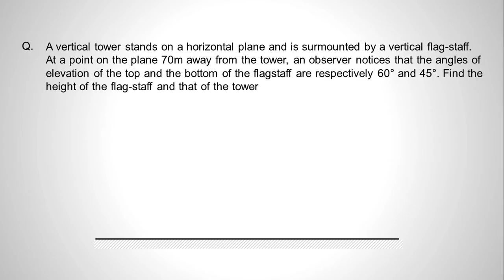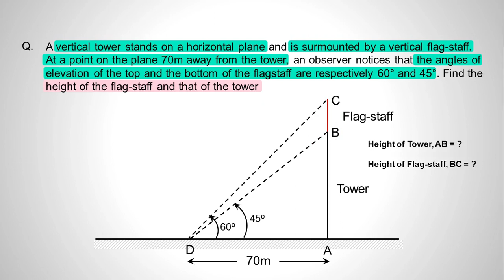CBSE G10 Math Video8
A vertical tower stands on a horizontal plane and is surmounted by a vertical flag-staff. At a point on the plane 70m away from the tower, an observer notices that the angles of elevation of the top and the bottom of the flagstaff are respectively 60° and 45°. Find the height of the flag-staff and that of the tower